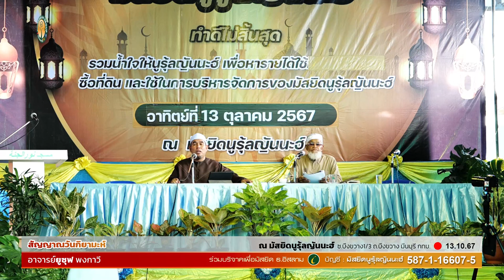AH 4743 สัญญาณวันกิยามะห์ โดย อ อาบีดีน อ อับดุลลอฮฺ อ ยูซุฟ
13.10.67 @ มัสยิดนูรุ้ลญันนะฮ์ ซ.บึงขวาง1/3 ถ.บึงขวาง มีนบุรี กทม.

Tel & Line iD :
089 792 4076 (ดาวุด)
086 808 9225 (อับดุลการีม)
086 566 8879 (อนัส)
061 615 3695 (มุสตอฟา)
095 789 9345 (อามีน)
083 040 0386 (ฟูอาด)